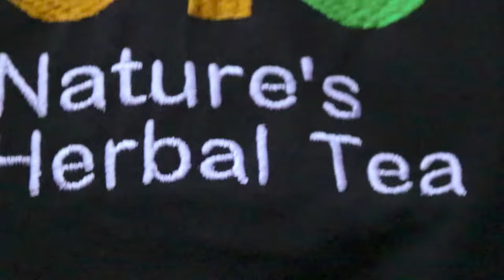Camidoh - Sugarcane - Latin Remix [feat,Franco_El Gorilla_&Green Cookie [Official Dance Choreograpy]